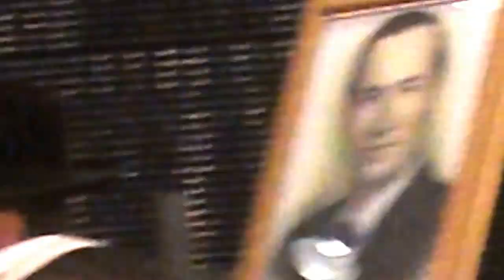DSCN0948 , Misha Normatov,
30 DAYS - AZKARA-YUSHUVO IN MEMORY BORIS BOBOYEV BEN NEQADAM AND EMANUEL 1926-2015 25 ELUL 5775, HUSBAND OF LIZA SOSUNOV Z"L, Rn PRESTIGE, QUEENS, NY 10/07/2015